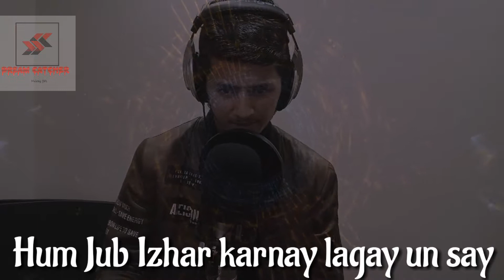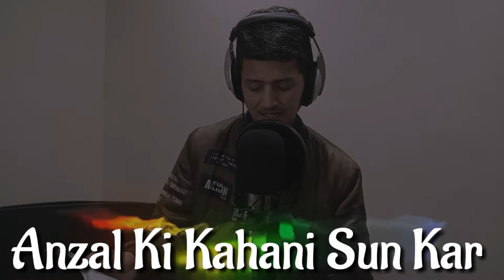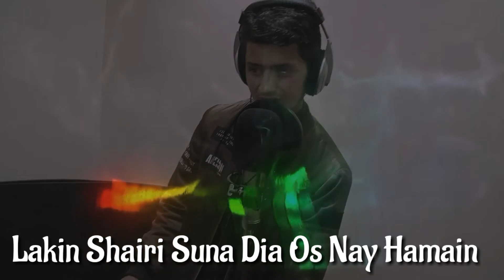Ghurbat Mai Daykh Kar Chor dia os nay By anzal hussain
This Channel Provides Videos on Photoshop and Photography and many other topics. here you can learn from videos about different topics. Watch Videos and hit likes and do comments about videos.
Note:- if any user have any complain about this channel than its request to him that give me your complain in comment box of a video, Message me,